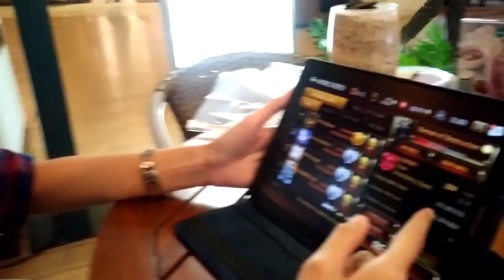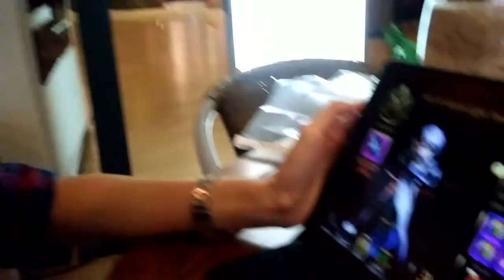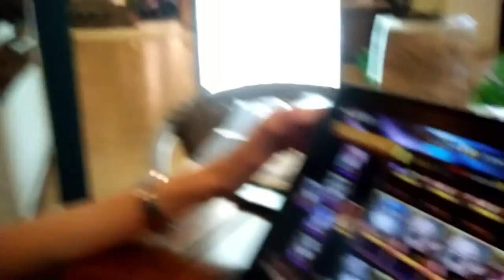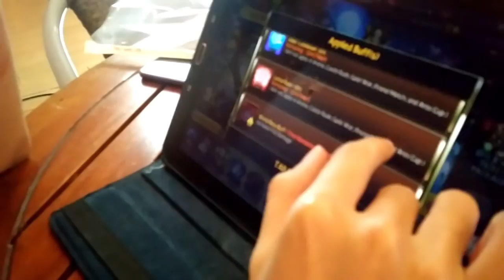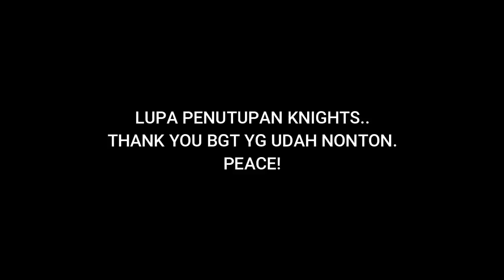CEK HERO PVE KE ADETTE'S CHANNEL!! BONUS: CEK STATUS HUBUNGAN :)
Yo knights~ judul sudah menjelaskan semuanya.. no clickbait! promise!